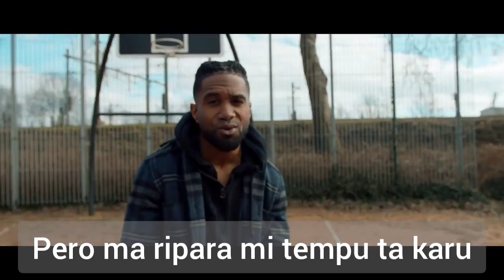Kevv. x Qshans - Basila Riba Mi (lycris video)